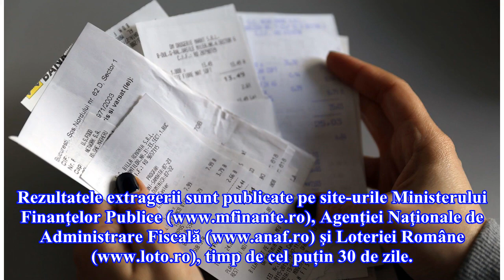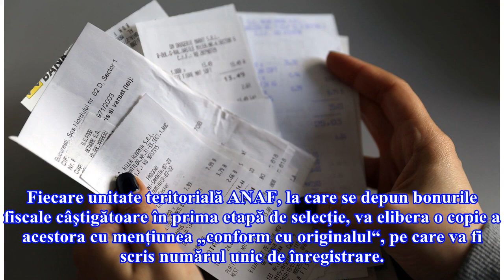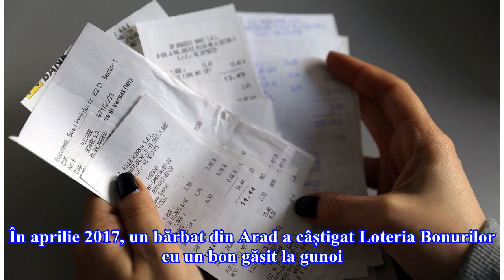Loteria Bonurilor Fiscale, extragerea de duminică. Vezi cifrele câştigătoare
O nouă extragere a Loteriei Bonurilor Fiscale a avut loc duminică, 20 mai, pentru tichetele emise în perioada 1-30 aprilie 2018. În urma acesteia, au ieșit câștigătoare bonurile cu valori cuprinse între 338 şi 338,99 lei emise în data de 15 aprilie 2018. Potrivit regulamentului, fondul de premiere e...